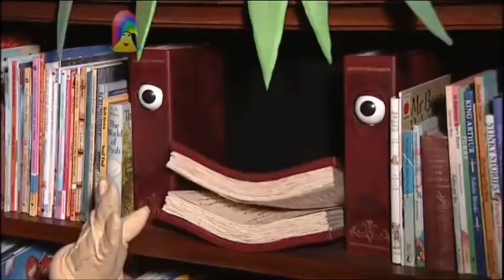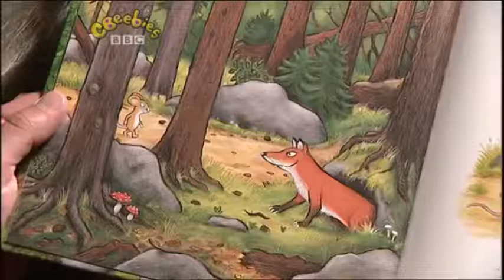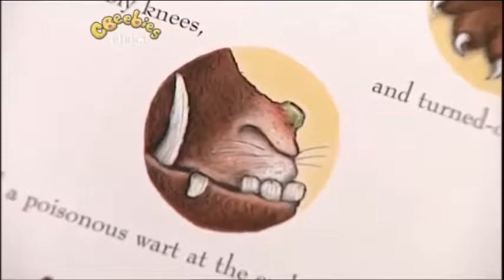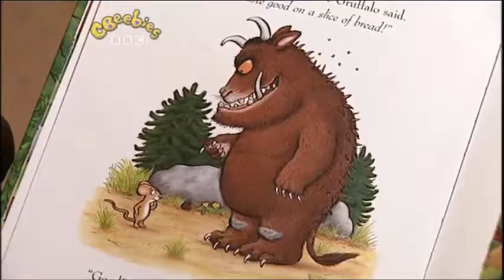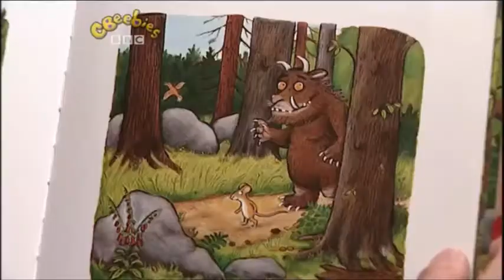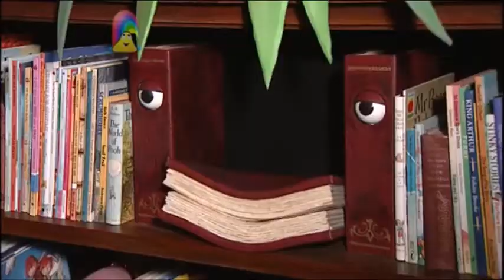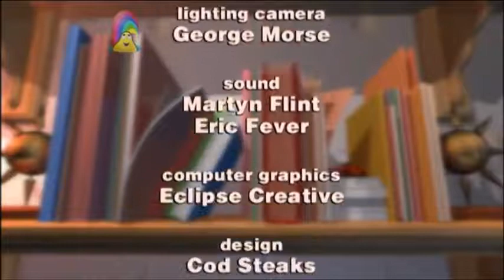Step Inside: The Gruffalo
The magic house invites viewers to step inside and join Twinkle, Chloe and Boris for a story. Mr Mopple reads a story about a clever mouse who outwits a fox and an owl by convincing them that a scary monster lives in the woods.

Authors & Illustrators: Julia Donaldson & Axel Scheffler